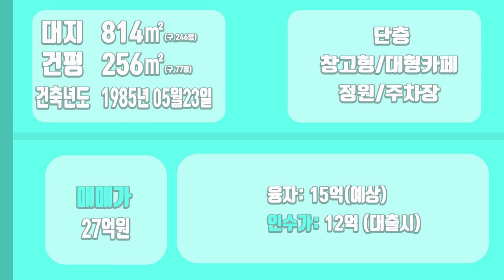[하팀장]대구통상가매매 핫한 칠성동 창고형/대형카페 운영하실분 이렇게 멋지게 해놓고 평당 1100만원 사정상 매매ㅠ_ㅠ~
-대구 중심지 속에 이런 정원 있는 카페 정말 귀하죠 경쟁력 있는 매물입니다.

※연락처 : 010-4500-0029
※카카오톡 ID : 45000029 (검색)
※해당영상 매물번호: 260422

▶소재지 : 대구광역시 북구 칠성동
▷면적 : 대지 814㎡ / 연면적256㎡

▶거래형태 : 매매
▷거래예정금액 :27억
▶중개대상물의 종류: 근린생활시설

▷사용승인일 : 1985년05월23일

◆대표:沈民貞
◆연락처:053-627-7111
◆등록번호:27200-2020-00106